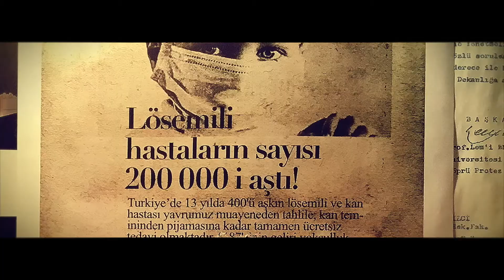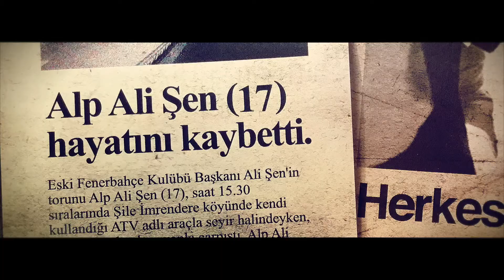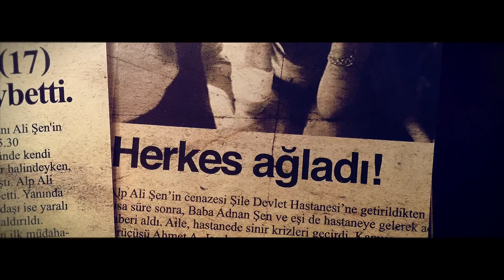Alp Sen Foundation - Teaser Trailer